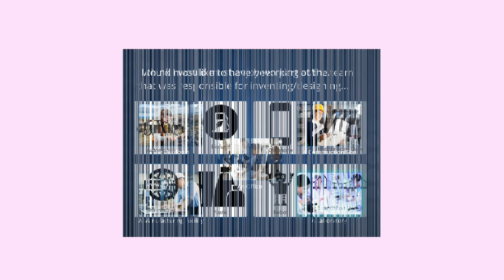Second Year Placement at UBC: Over 14 different Engineering Specialties!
First Year engineering student, Sharon, shares the second year engineering specialty placement process!

3. Chemical and Biological Engineering
9. Environmental Engineering (Joint

Edited by: Sophie